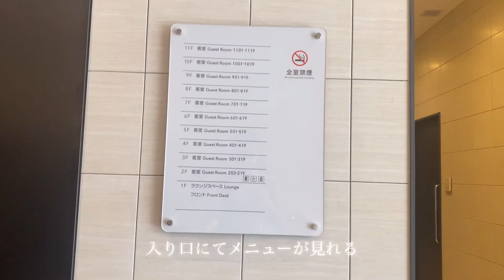[ Hotel Breakfast ] 美味しい、無料ホテルビッフェ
🥐free breakfast

🥐7:00-9:30 am

🥐 kids' plates also prepared

🥐Comfort Hotel Tokyo Higashi-Kanda